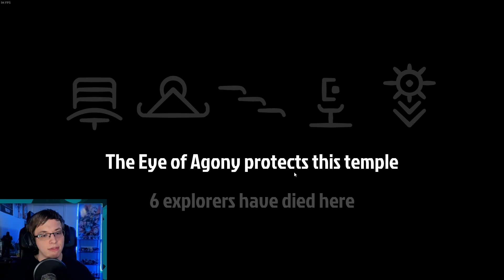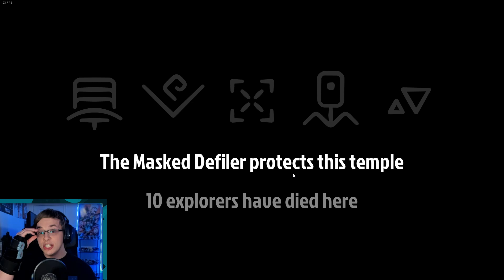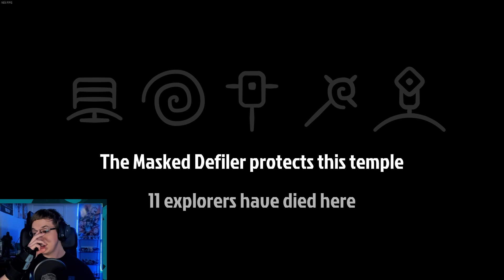WE MADE IT TO THE CAVERNS! | Let's Play Phantom Abyss | Part 2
On this episode we unlock a ton of new whips along with making it to the caverns for the first time!

Phantom Abyss is an insanely fun Indiana Jones Roguelike that is a massive asynchronous multiplayer game that casts players into procedurally-generated temples and tasks them with retrieving the sacred relics hidden within deadly chambers.

| SOCIAL LINKS |